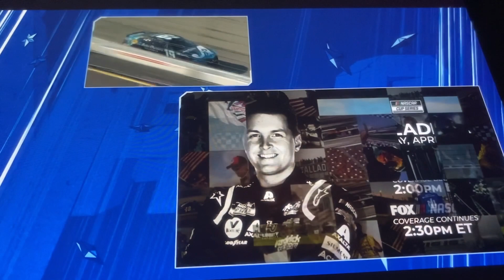2022 Richmond NASCAR REACTIONS!